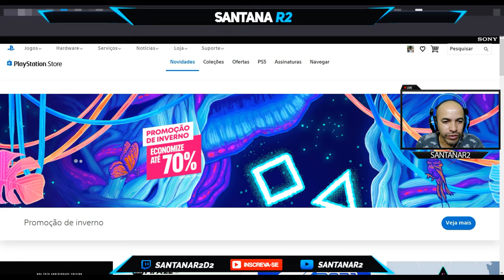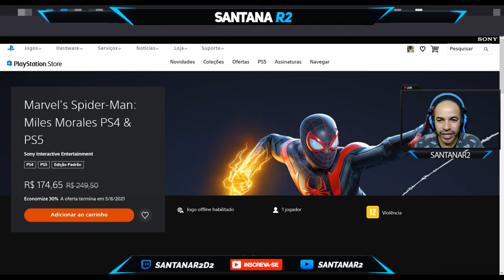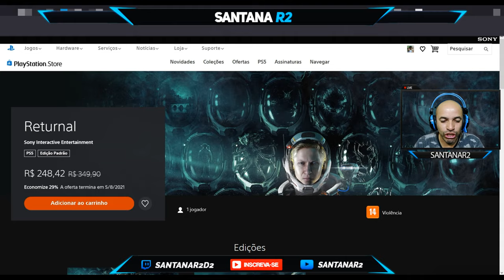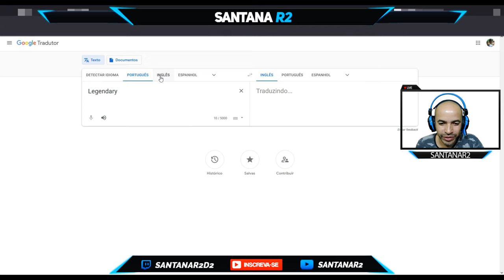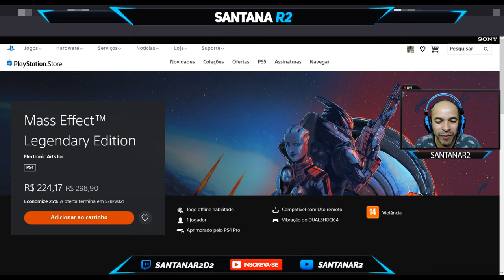Nova Promoção de Inverno Desconto Até 70% PlayStation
►Call of Duty®: Black Ops Cold War - Edição Padrão

Muito obrigado.